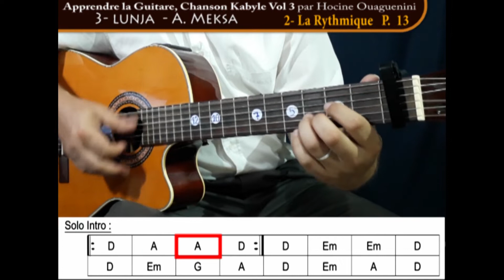VOL3-3# 3 Apprendre Lundja Meksa à la guitare la rythmique